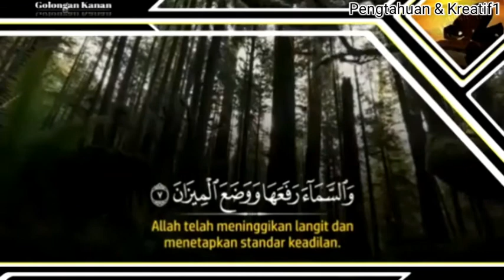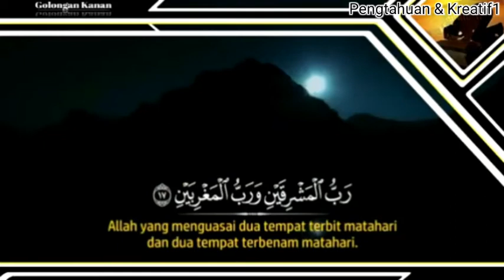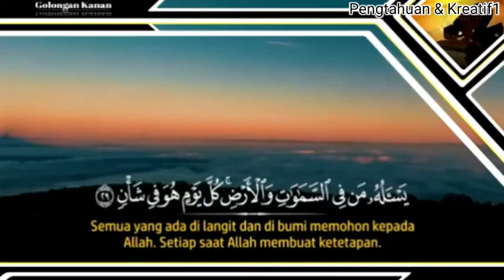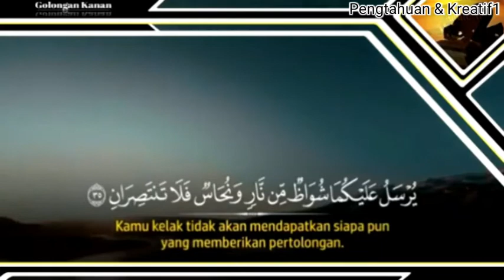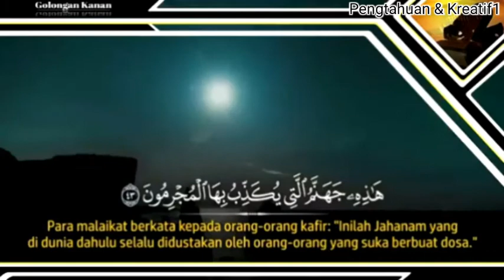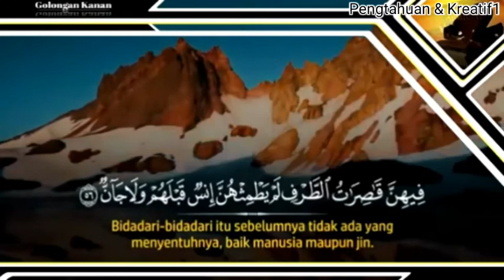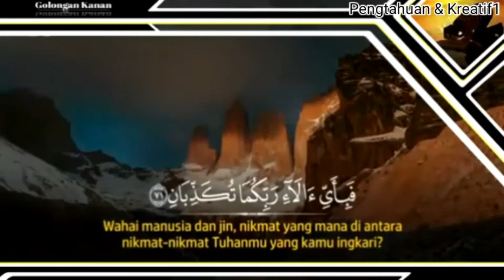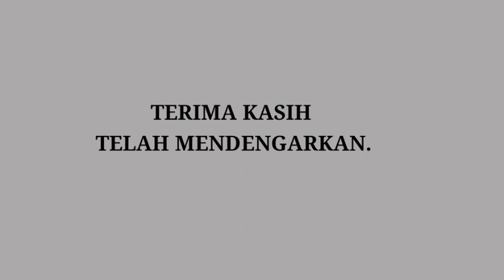SURAH. AR-RAHMAN | Arab latin Dan Terjemahannya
Assalamu'alaikum...

Al-Qur'an Surah Ar Rahman dan Terjemahannya.

Surah Ar-Rahman adalah surah ke-55 dalam al-
Qur'an. Surah ini tergolong surat makkiyah, terdiri atas 78 ayat. Dinamakan Ar-Rahmaan yang berarti Yang Maha Pemurah berasal dari kata Ar-Rahman yang terdapat pada ayat pertama surah ini. Ar-Rahman adalah salah satu dari nama-nama Allah.

" Dengan adanya surat Ar Rahman, manusia diingatkan untuk mensyukuri adanya nikmat dari Allah yang tiada henti. "